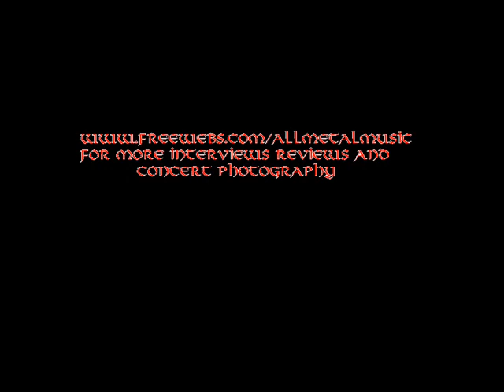kreator Interview 12/10/08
for more interviews reviews and photography. I also have a review for their new CD Hordes Of Chaos posted. Here is an interview I conducted via phone with Mille of Kreator on December 10th 2008. In it we discuss how music and metal has changed, the upcoming CD, why North America has not seen Sodom Destruction and Kreator tour and much more.